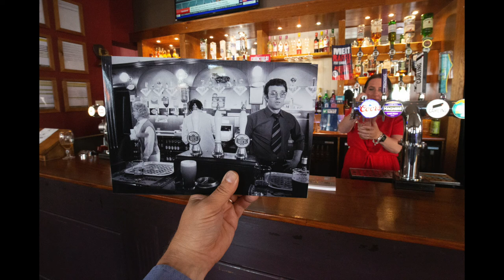Star & Garter lunchtime drinkers come alive one more time in their old haunt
In 1983 I documented the lunchtime drinkers in the Star and Garter pub, known locally in Hull as Rayners. My pictures have just been published by Café Royal Books so I decided to shoot a follow up series of pictures by holding prints from 1983 in the exact place in the pub today, nearly 40 years later. The characters come alive once more, albeit slightly ghostly, for a chat, a pint and a laugh in their old haunt.